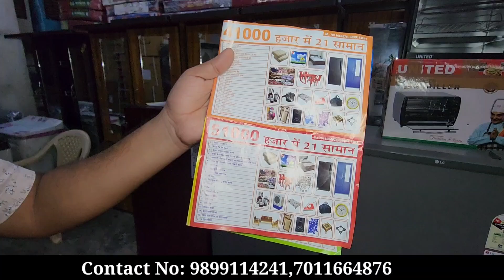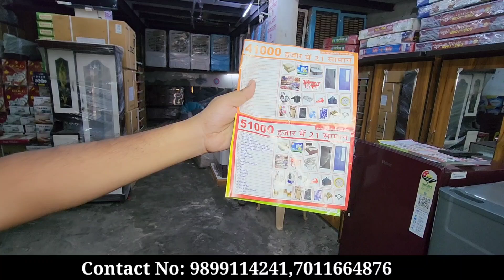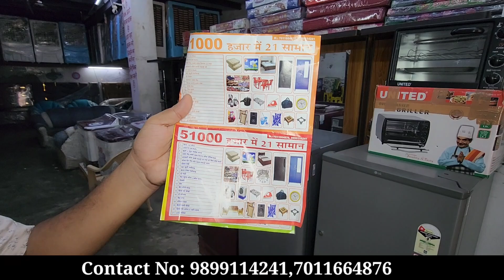Cheapest Furniture Market Delhi | Double Bed 6000, 5 seater Sofa 6500, Almirah 2200,Furniture Market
BABA COMMUNICATION     *

Address: Main Market Sec-58 Jharsently Ballabgarh, Faridabad Haryana

Landmark : Near union bank
Main Mathura Road, Flyover ke niche